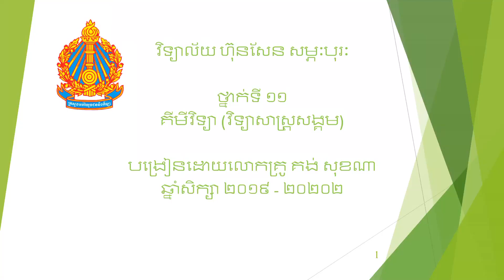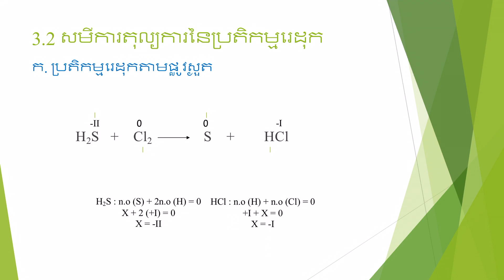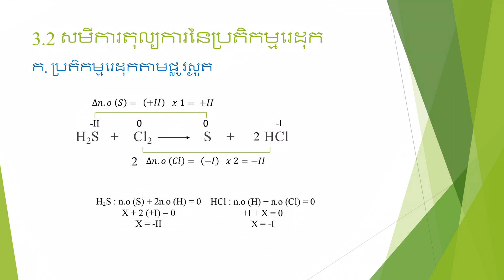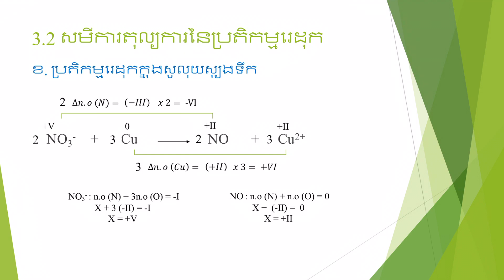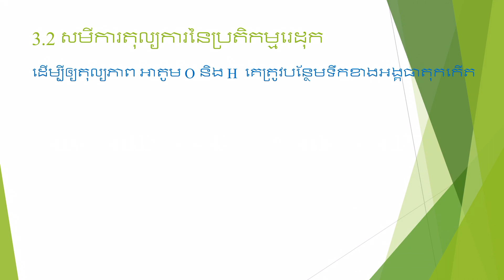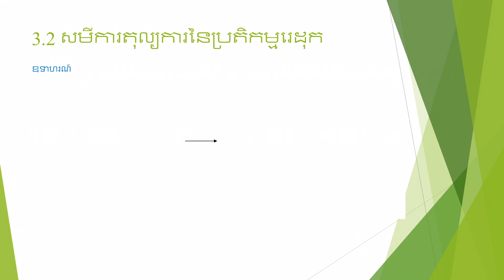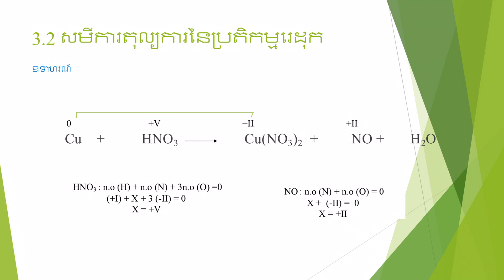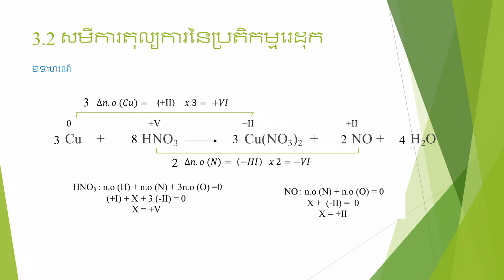ជំពូក៣ មេរៀនទី៣ ចំនួនអុកស៊ីតកម្ម (ត)